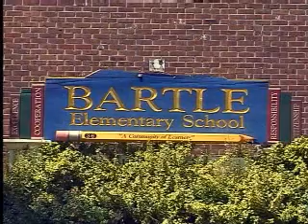Highland Park, NJ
Tour of Highland Park, NJ in central jersey; middlesex county